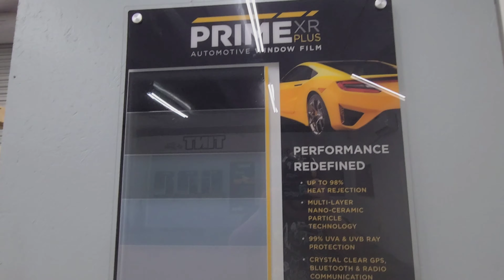OUR 100TH BMX VLOG!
100 Bmx Vlogs. I can't believe we've made it this far!
we have sooo many more to go!